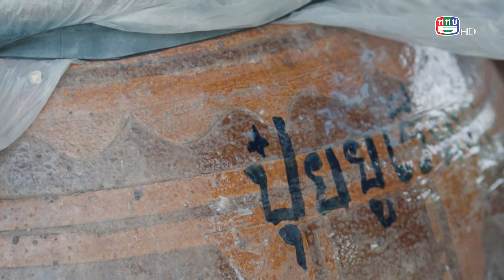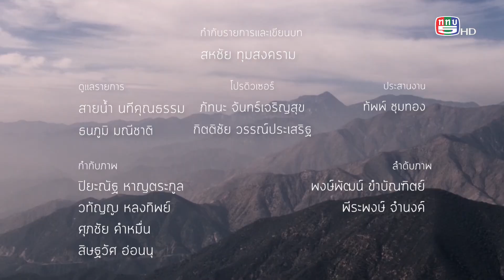คนเปลี่ยนโลก SS8 TAPE 38 : อินทรีย์เปลี่ยนความคิด (19 ก.ย. 65) 3/3